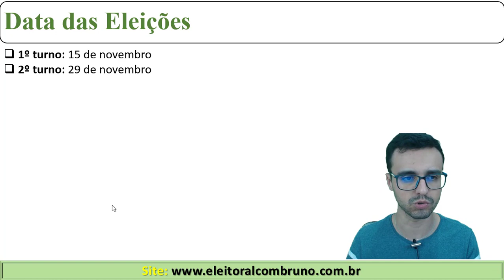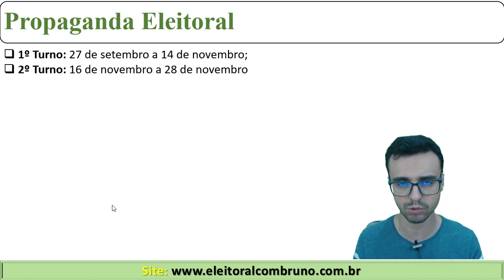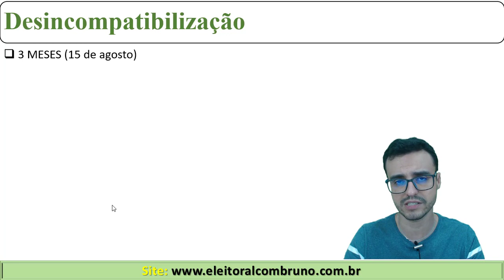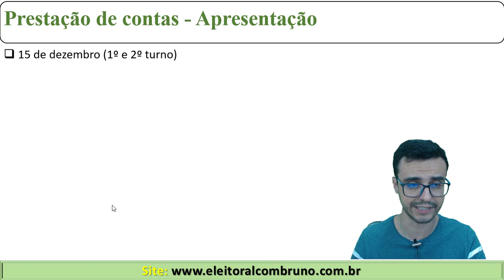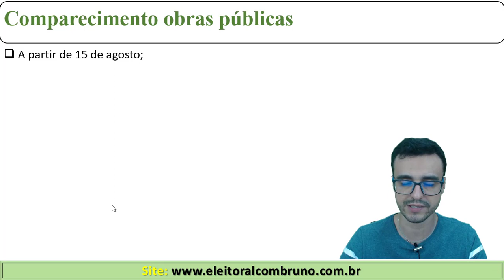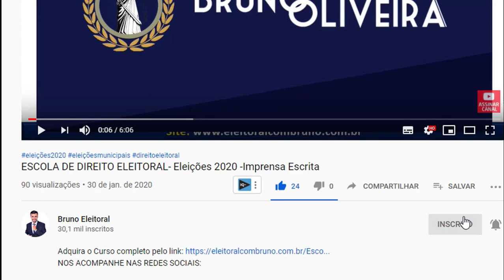ELEIÇÕES 2020 | Novo Calendário Eleitoral PÓS EC 107/2020